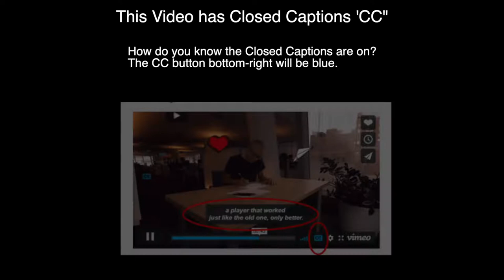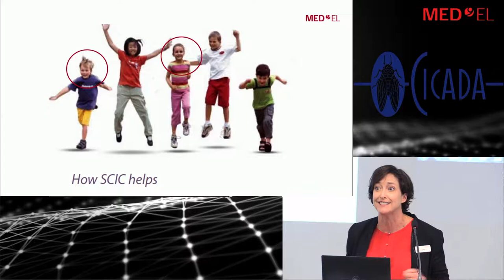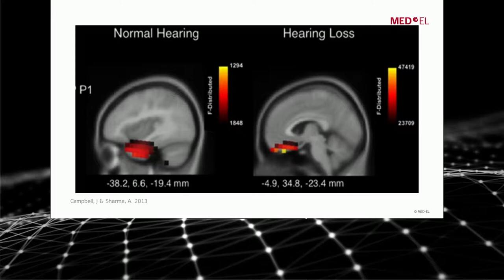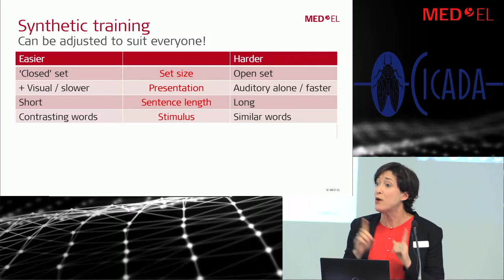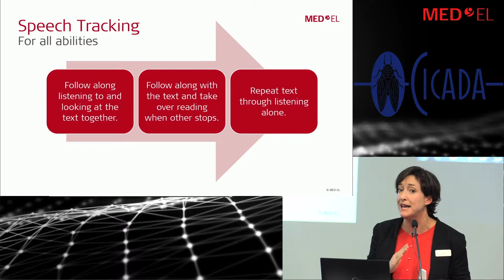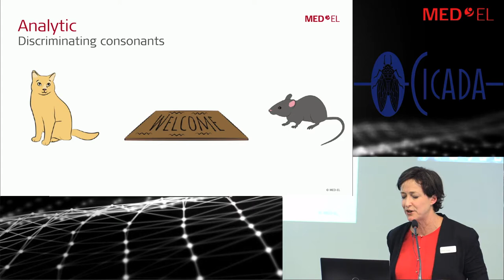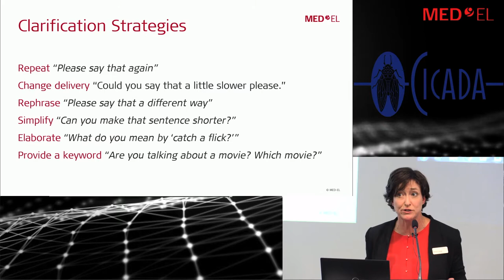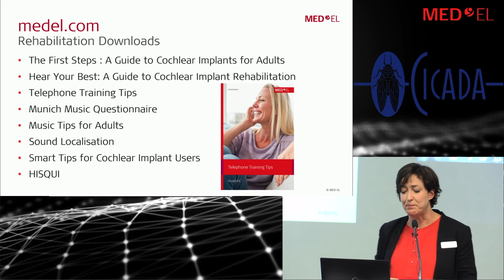CICADA Talk & BBQ- Auditory Rehabilitation